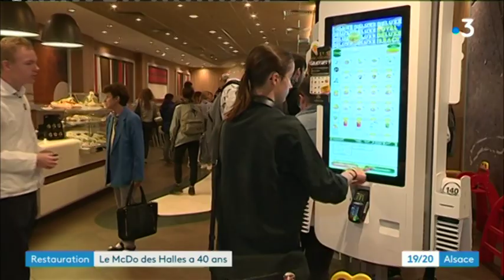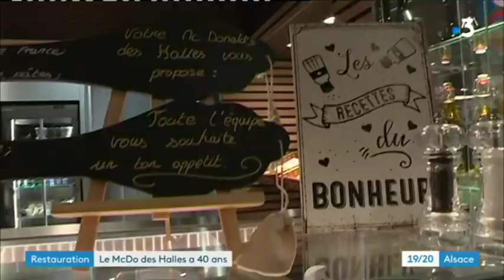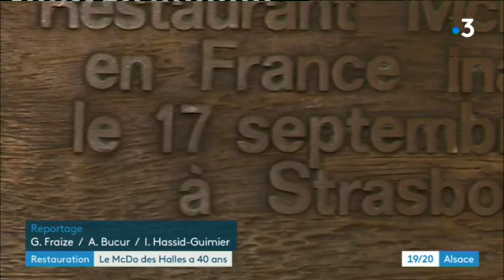Strasbourg : les 40 ans du premier McDonalds "officiel" de France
L'enseigne incarne l'idée même du fast-food, elle est devenue une véritable institution qui sert chaque jour 1,8 millions de repas en Franc. L'histoire de Mc Donalds a débuté officiellement dans l'hexagone à Strasbourg : dans le centre commercial des Halles : c'était le 17 septembre 1979, il y a 40 ans.